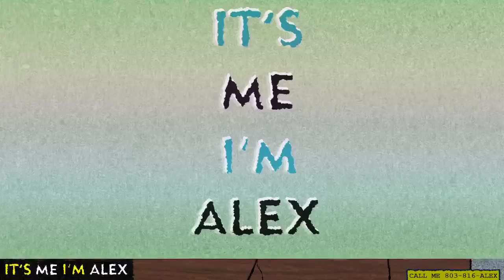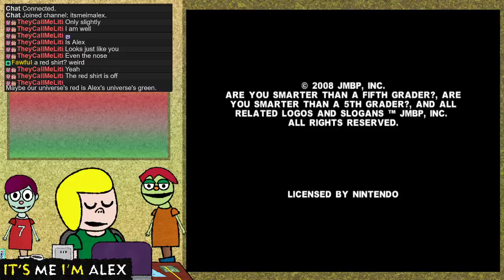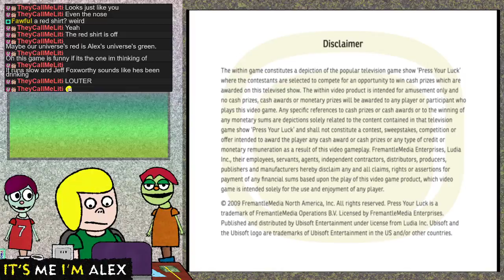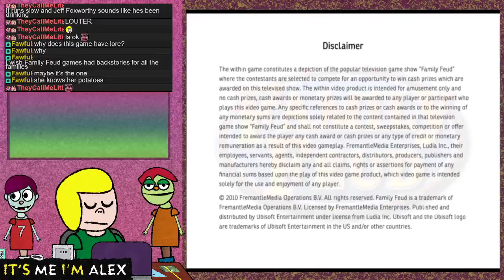Who Wants To Be A Millionaire? | PYL | Family Feud | Super Mario Logic 🟢 07/30/2021 | 01